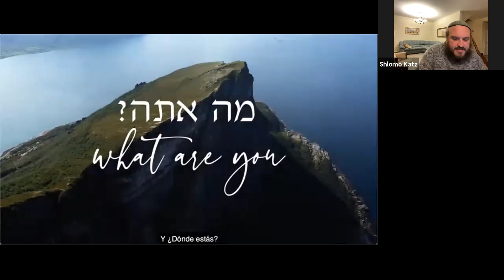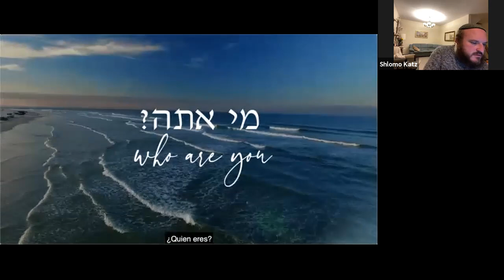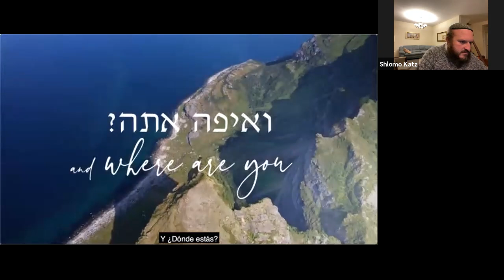My Shabbos with Rabbi Sacks ztz'l